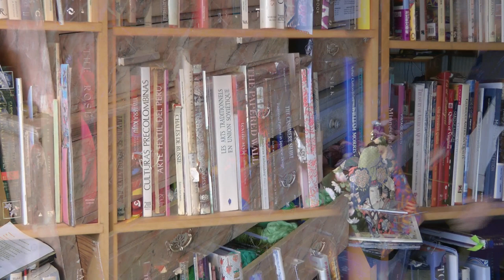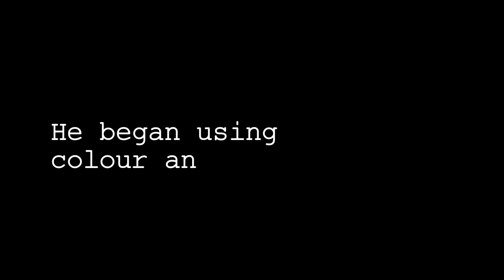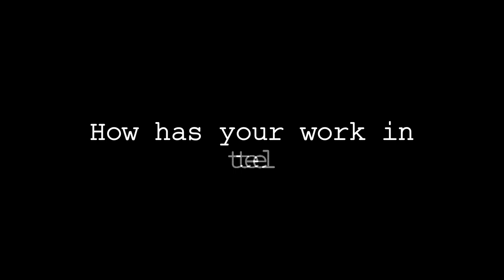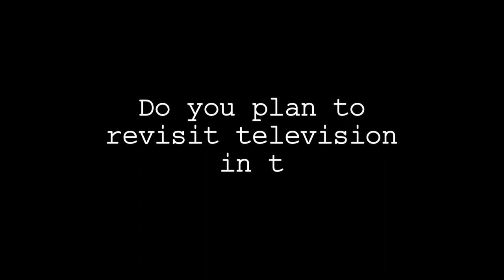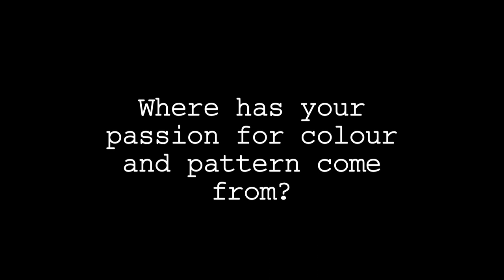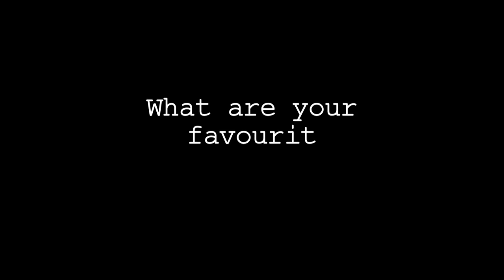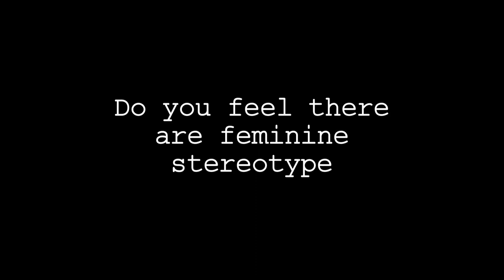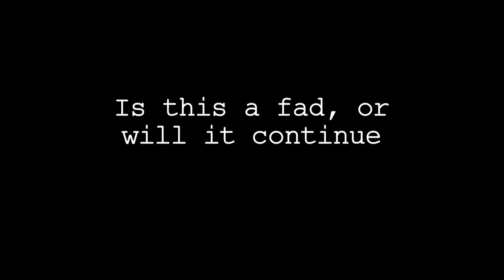An interview with Kaffe Fassett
Kaffe Fassett moved to England in 1964. The Beatles were hitting the headlines, England had entered the European Championships for the first time and Kaffe was edging his way into textile design. With the world as his oyster Kaffe's career took off. He spoke about his experiences and why he believes knitting is becoming so popular.